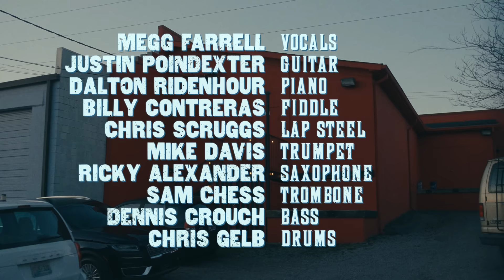Once More With Feeling - Sweet Megg (Live Music Video)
Live music video for "Once More With Feeling" by Sweet Megg.

► Players
Sweet Megg
Justin Poindexter
Dalton Ridenhour
Billy Contreras
Chris Scruggs
Mike Davis
Ricky Alexander
Sam Chess
Dennis Crouch
Chris Gelb
► Produced by Scott Asen & Turtle Bay Records
► Filmed & Edited by Matthew Farrell